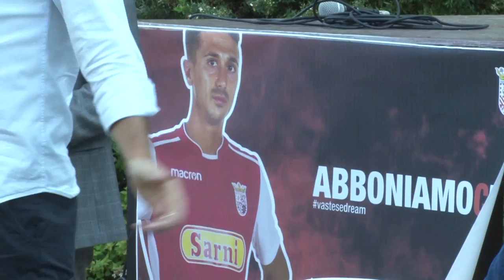Serie D, attesa per gironi e calendari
Sono state rinviate le gare del turno preliminare di Coppa Italia di Serie D. Le gare saranno recuperate probabilmente domenica prossima ma le attenzioni sono concentrate sulla composizione dei gironi e il seguente sorteggio dei calendari